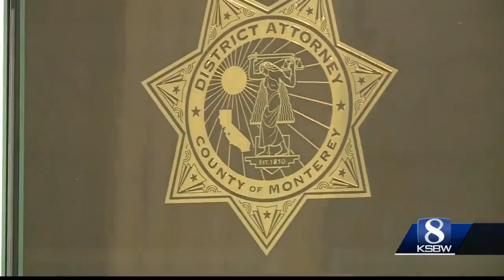Convicted child molester to move to Bradley after judge ruling